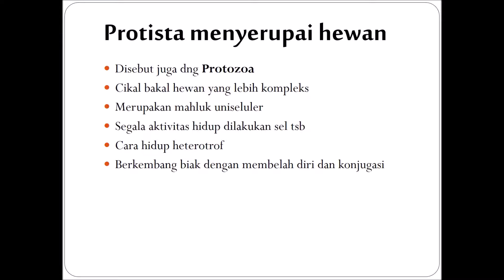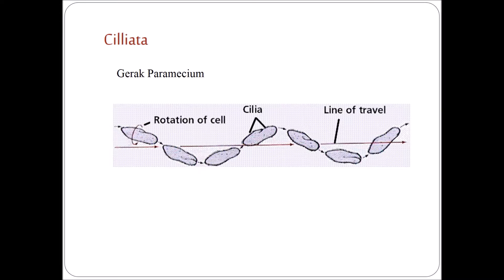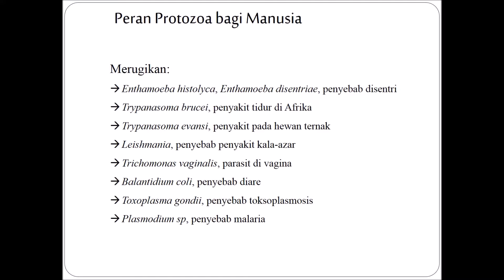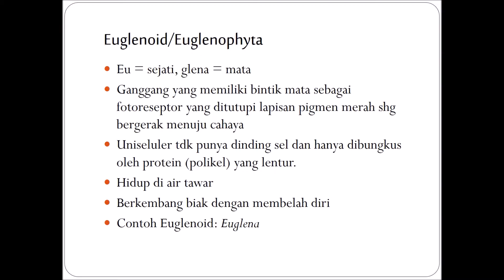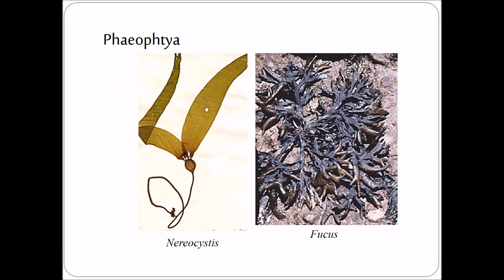KINGDOM PROTISTA KELAS 10 IPA